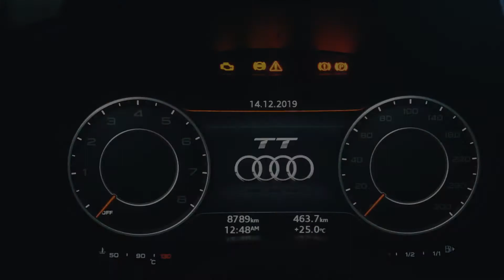Lap47 - The Rise of the Phoenix - Audi TT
Lap47 stands for Driving pleasure and Attention to Detail. Here we would like to introduce , Audi TT compact sports car which is now equipped with APR Performance Parts.
APR Ecu Tune
APR Tcu Tune
APR Turbo Muffler Delete
APR Downpipe
 When is comes to its Exteriors, we always love bring a distinctive style.
The car is installed with few exterior upgrades as following :-
- Niche Misano Road Wheels
- Pirelli Tyres
- RS style Front Grill
Audi TT is now a precise handling and powerful engines with a-lot of  character.

Staring : Kavya Bellu , Nithin
Camera : Gokul Vijayan
Direction : Lal Bharathan

Music : The Animals : The house of the Rising Sun 1964